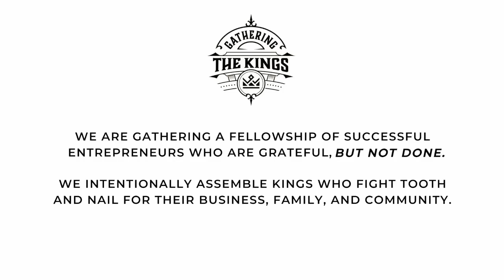The Entrepreneur Vs. The Business Owner W/ John Kearns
Chaz Wolfe & John Kearns - Gathering The Kings Podcast Ep. 159

Host Chaz Wolfe welcomes John Kearns, CEO of PARTAS. In this episode, John shares his insights on social enterprise, serial entrepreneurship, and the difference between being an entrepreneur and a businessman.
In addition to his insights on entrepreneurship and networking, John also shares his perspectives on aging and wisdom. He challenges the notion that people necessarily get wiser as they get older and instead argues that wisdom comes from learning and growth.He also discusses the biggest asset anyone can have in his opinion, which is confidence.
So don't miss out on this inspiring episode! Tune in to hear John's thoughts on the entrepreneurial mindset, building relationships, and the value of confidence. You can connect with John on his LinkedIn profile and follow him on Twitter.Remember, real entrepreneurs thrive on face-to-face interactions and authenticity. Let's take action and make things happen!

[01:43]  Introduction to John and his business
[08:24]  Serial Entrepreneurship
[06:06]  The difference between an entrepreneur and a businessman
[15:05]  Do you really get wiser as you get older?
[32:38]  At the end of the day, it’s all about sales
[34:34]  False Networking
[38:21]  How John goes all in with business and family
[42:40]  The biggest asset anyone can have in Johns opinion
[44:44]  How to connect with John
[45:44]  Information on Gathering The Kings Mastermind Roundtable Mastermind

Notable Quotes

“Entrepreneurs are great at multitasking which is probably why they're not good business people.” - John Kearns

“Old entrepreneurs never die.” - John Kearns

“Learning to get outta the way gracefully and encouraging the next ones up is a key role.” - John Kearns

“For real entrepreneurs, the things they're good at is actually face-to-face.” - John Kearns

 “At the end of the day, whether you're in business, in your personal life, in your political life, in any life that you're in, it's all about sales, which is a relationship business with people.” - John Kearns

 “I think there's a lot of false networking. It needs to be authentic networking.” - John Kearns

“I think the biggest thing anybody can have is confidence.” - John Kearns

Books and Resources Recommended:

In Search of Excellence: Lessons from America's Best-Run Companies by Thomas J. Peters & Robert H. Waterman Jr.:

Let’s Connect!